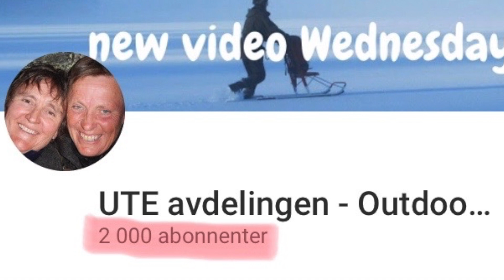AVSLUTTET GAW - Turkopp og overlevelsesarmbånd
Turkopp og Overlevelses armbånd - 2000 GAW. Takk til hver enkelt av dere som følger oss. Vi har lovet en Give Away, og nå gir vi dere muligheten til å få en liten ting Tove har laget.
Hovedgevinsten er en liten kuksa (trekopp laget av bjerkeknute) og de 10 ekstragevinstene er flotte Paracord armbånd laget av Tove. I Bushcraft verdenen er Paracord armbånd kjent som overlevelses-armbånd. Vakre armbånd laget av fallskjerm line, og med mange mulige bruksområder!

For å være med i denne Give Away'en trenger du bare skrive en kommentar i kommentarfeltet. Trekningen skjer onsdag 24.april 2019, så innen den tid må kommentaren være på plass.

Aldersmerking gruppe A = alle aldersgrupper

Villmark og friluftsliv i Norge, med 2 huskyer, og oss godt voksne damene: Tove og Kaja. Bli med på hverdagsturer og ekspedisjoner. Få tips og ideer til egne turer, eller en god virituell tur for deg som selv ikke kommer ut. Vi er opptatt av at friluftsliv er god  medisin som fremmer fysisk og psykisk helse, og gir oss livskvalitet og glede.

Videoen er tekstet på norsk og engelsk.